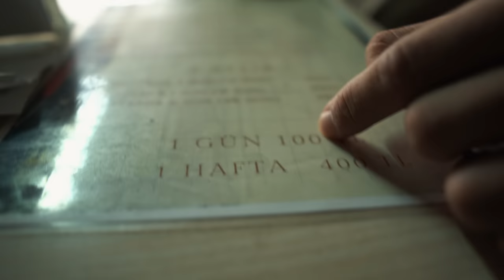YARIŞMA İÇİN FORM ANALİZ | ARMZZ